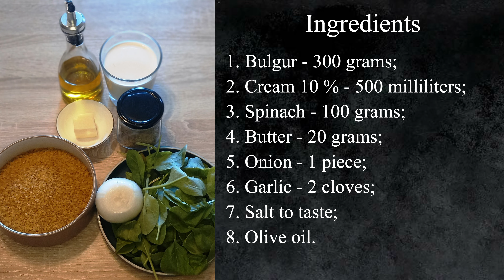Creamy bulgur with spinach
Recipe for cooking creamy bulgur with spinach.

Ingredients:
- bulgur – 300 grams;
- cream 10 % - 500 milliliters;
- spinach – 100 grams;
- olive oil.
Recipe:
Put the pan on medium heat and melt the butter in it. Add the bulgur and cook for one minute, stirring constantly. Transfer the fried bulgur to a saucepan and put it on fire. Pour in 600 milliliters of hot water, cover with a lid and cook for 15 minutes. At this time, take care of the spinach sauce. Cut the onion into small cubes. Put the pan on medium heat and pour in the olive oil. Transfer the onion to a frying pan and cook until golden brown. Add cream, salt, spinach and cook for 2 minutes. Chop the garlic finely, add it to the spinach and cook for another 2-3 minutes. Punch the resulting mixture with a blender to a homogeneous consistency. Pour the resulting sauce into a saucepan with bulgur and mix well. Next, cover the pan with a lid, turn off the heat and leave for 15 minutes. The finished dish can be poured with olive oil.